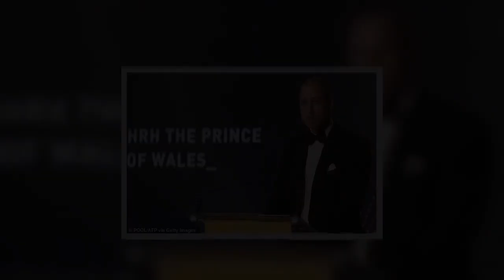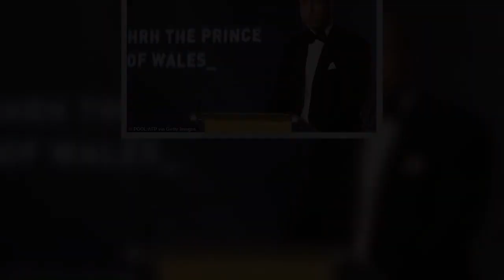The world admires how hard William is working when both his father & wife were diagnosed with cancer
Sympathy from around the world for Prince William as public share admiration for his dedication as he honoured royal duties as both Charles and Kate battle cancer